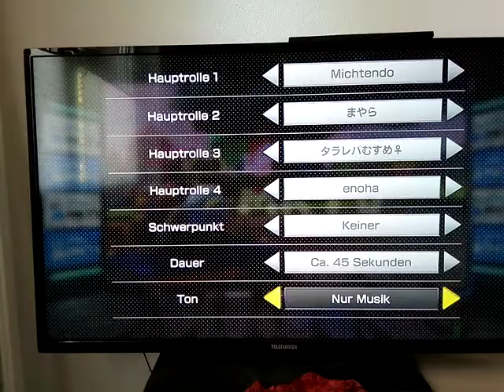Ich gegen 7 Japaner